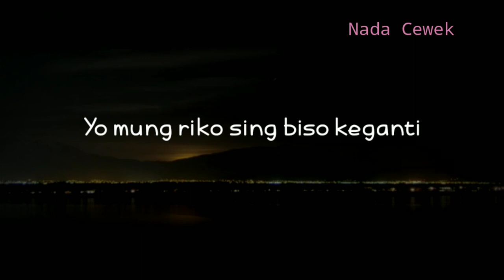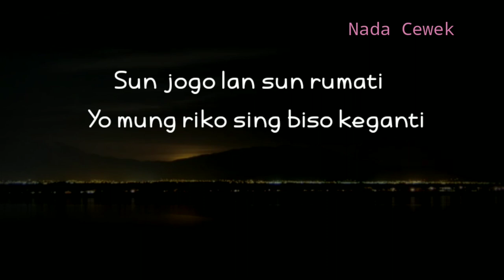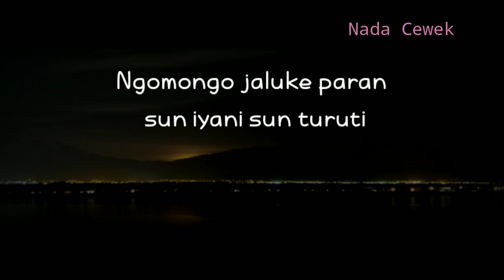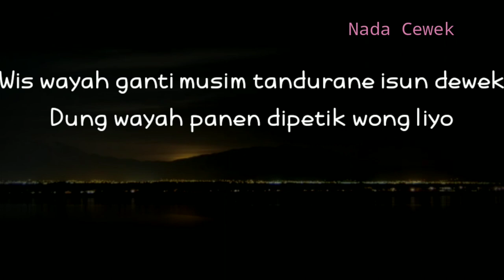(KARAOKE AKUSTIK) SYAHIBA SAUFA - DIPETIK WONG LIYO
Halo sobat kali ini ada lagu terbaru syahiba saufa dipetik wong liyo
Lagu baru syahiba dipetik wong liyo

Semoga video karaoke akustik dipetik wong liyo bermanfaat bagi anda ya

Lirik

Opo wis sing keneng ditoto maning
Wis kadung sun cawis-cawisi
Sun jogo lan sun rumati
Yo mung riko sing biso keganti

Wis wayah ganti musim tandurane isun dewek Dung wayah panen dipetik wong liyo
Ngomongo jaluke paran sun iyani sun turuti

Title : dipetik wong liyo
Artis : syahiba saufa
Song writer : rahman rafardam
Original song :